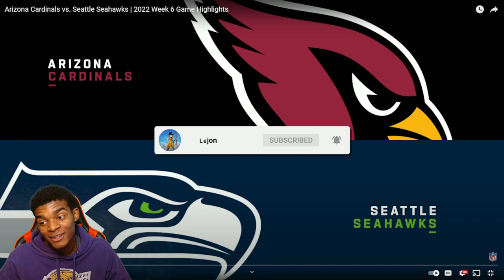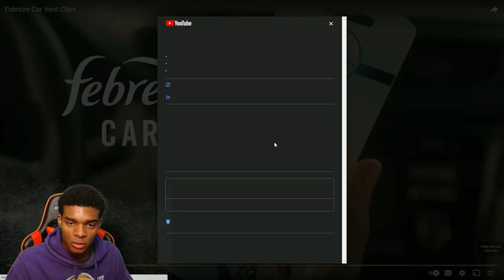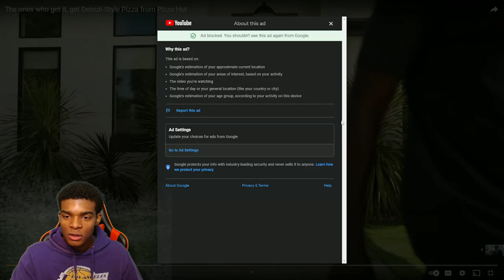KENNETH WALKER!!!!! SEATTLE LETS RIDE!! Cardinals vs. Seahawks | 2022 Week 6 Game REACTION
ON THE GRIND TO 1,000!!!